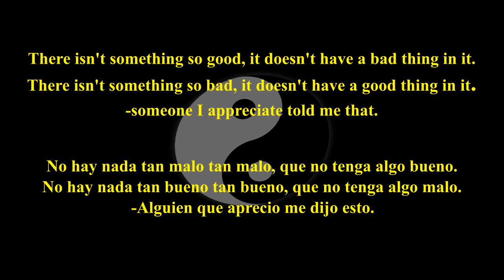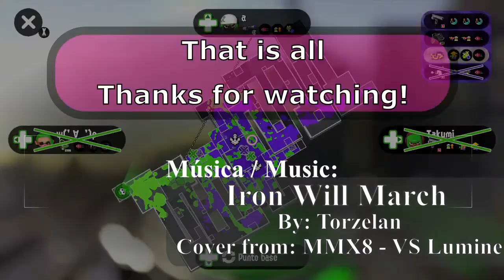Random curling bomb splats compilation part 69 (SPECIAL EDITION)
Nice.

Although I think I just did this without the meme status in mind. I wanted to do some stuff like "dark vs light" with a little of taoism there, but honestly I felt lazy and I didn't know how to adapt the curling bombs splats into this. The first song was for the dark theme but oh well.

The cool ones I like are at 0:38, 1:12, 1:34, 2:11, 2:58.

Also, the first 3 clips I was playing league with someone who I met on Odysee instead of Youtube. Odysee is another platform like youtube but without censorship.

useless text
Record date: February of 2022
Rank: nice.
PlayStyle: Hand held mode with stick controls.
Recording: 30 seconds Switch record function.
Video Editor: OpenShot Video Editor
Image Editor: Inkscape

timestamps
0:00 Nice
0:18 First song
1:43 Second song
2:49 Third song
5:18 me splatted by curling bombs.
5:42 Outro

Musics aren't mine.

3.- Megaman X3 - Gravity Beetle Cover

4.- Crawfish Crackdown (MMX3 - Crush Crawfish Stage)

I hope you find this as interesting or as funny as I did. I acumulated 1582 curling bombs kill by this compilation, that is from february. I want to get up to date and then finish the 200 before splatoon 3.